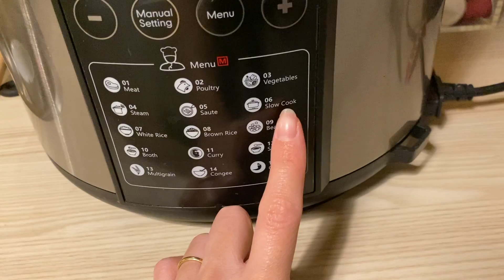Montando os MÓVEIS do nosso QUARTO no apartamento novo #8 | DIÁRIO DA REFORMA | Talita Ramos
O vídeo de hoje é um vlog do meu final de semana em que mostrei para vocês a montagem dos móveis do nosso quarto no apartamento novo, um pouco da faxina na Holanda e o resultado final. Espero que você gostem. Beijinhoss ❤︎

✿ SOBRE MIM:
Oie, meu nome é Talita Ramos, eu moro na Holanda, e se você é novo por aqui, seja bem-vindo ao meu canal! Aqui você vai encontrar vídeos sobre como é morar na Holanda, receitinhas, vlogs de rotina e também de viagens incríveis.
Para você me conhecer um pouco melhor, vou te contar a minha história: eu nasci em Osório, interior do Rio Grande do Sul, e me formei no curso de Direito em 2016 e depois disso trabalhei 3 anos como Assessora de Juíza. Conheci o meu marido, Felipe, em 2014, e nos casamos em 2019. No mesmo ano que casamos, nos mudamos para Amsterdam/Holanda, em busca de qualidade de vida. Em julho de 2021 nós compramos um apartamento na Holanda e em novembro do mesmo ano nós finalmente nos mudamos para a cidade de Zaandam. Aqui você vai encontrar memórias de momentos muito felizes da nossa vida! ♥ ♥

✿ MEUS EQUIPAMENTOS:
Câmera: Iphone 11 pro
Ring Light

No entanto, eu uso links de sites afiliados, então se você clicar nos links que estão na descrição do meu vídeo, e comprar algum produto, eu receberei uma comissão por isso e ficarei mega feliz, pois é uma forma de vocês me ajudarem com um valor que não sairá do bolso de vocês!